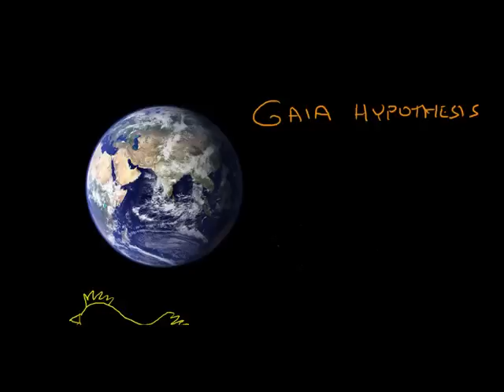The Gaia Hypothesis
This tutorial explains the general concepts of James Lovelock's Gaia Hypothesis and accompanies Biology: Exploring Your Role in Biodiversity.